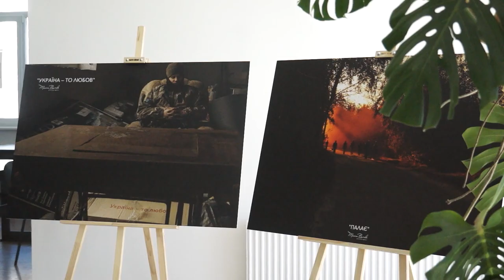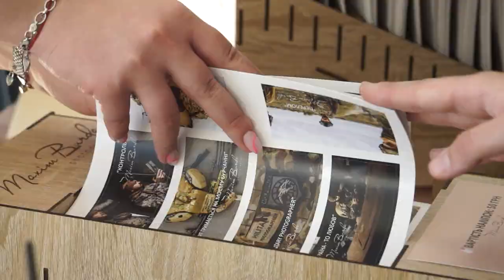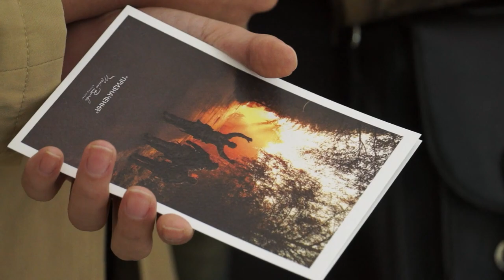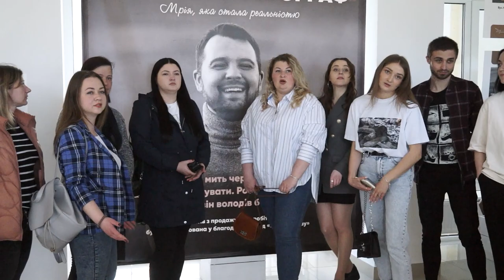Небесний фотограф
У Національному університеті «Острозька академія» першого травня відкрилася фотовиставка Максима Бурди «Небесний фотограф» – випускника кафедри журналістики та PR-менеджменту цього вишу, відомого волинського фотографа, військовослужбовця, який загинув під Бахмутом 26 січня, за чотири дні до свого 26-річчя. 14 березня 2023 року Президент України посмертно нагородив Максима орденом «За мужність» ІІІ ступеня.